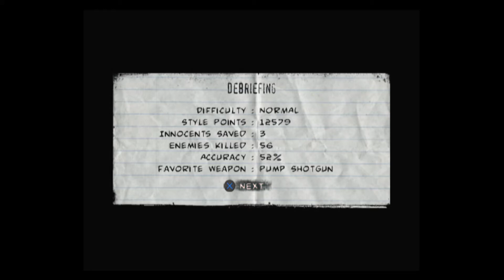Turboclub Plays THE PUNISHER (PS2): Ep 2 - Bazinga!